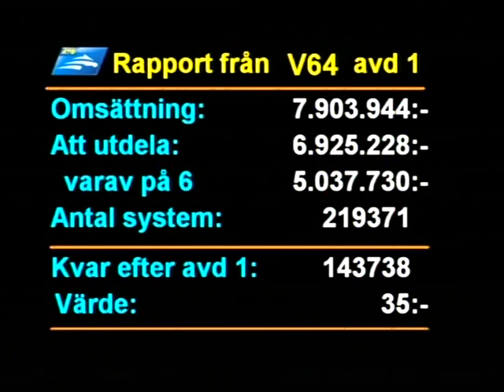2018-10-26 Lopp 4